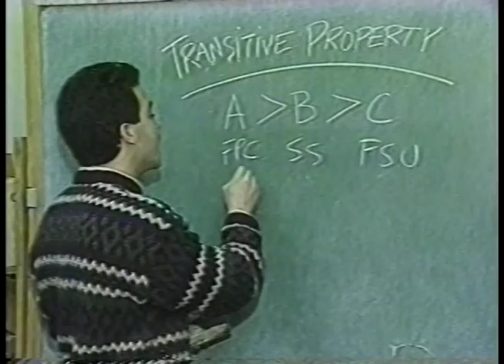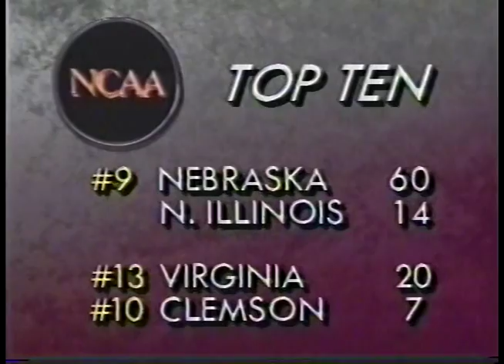Drew Soicher Sports 1988-1991 KJEO TV Fresno